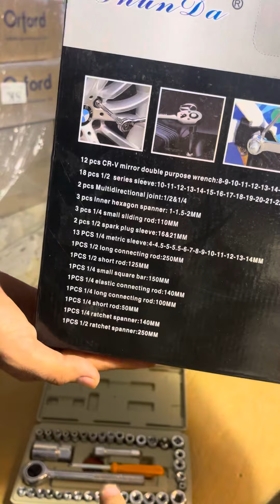Imported 61 & 40pcs Socket Set in 2 Designs